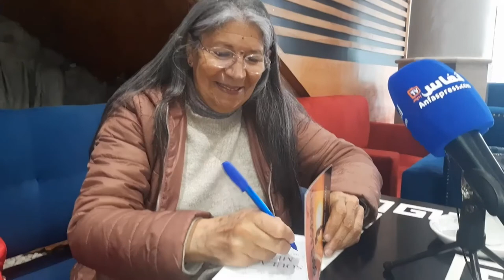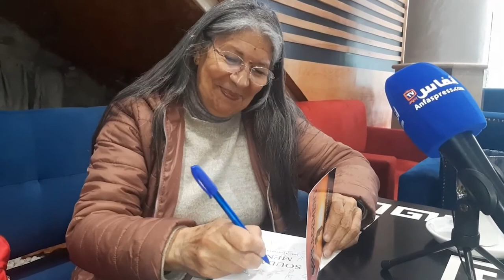"soulagement" فاطمة أتوليد: تكشف أسرار إصدار مؤلفها الجديد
يتطرق الفيديو لسياق صدور المؤلف الجديد للكاتبة فاطمة أتوليد بالفرنسية بعنوان " ارتياح "، والمراحل التي تمر منها هذا العمل، كما يتطرق لنظرتها للحياة والطبيعة والثقافة بعد حصولها على التقاعد، وهي التي اشتغلت سابقا كأستاذة للغة الفرنسية

# أخبار_عاجلة